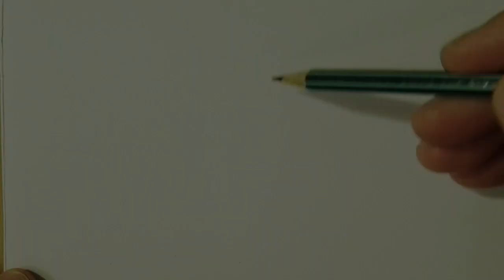Drawing Heart Hole in Hand - 3d Trick Art on Hand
Dirty mind trick. Surprise Drawing. Hand art.
Materials used:
White paper.
HB graphit pencil.
Markers.
Black charcoal pencil.
Soft eraser.
Smink set: black, red.